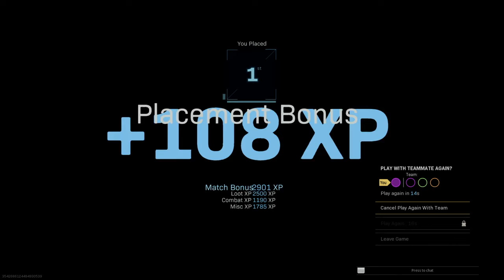Crazy Rebirth Win with Randoms